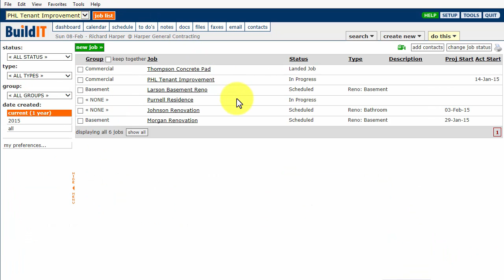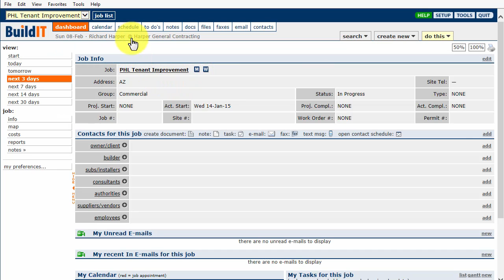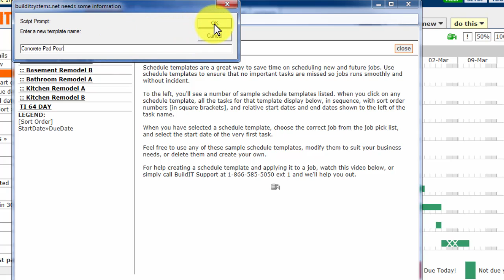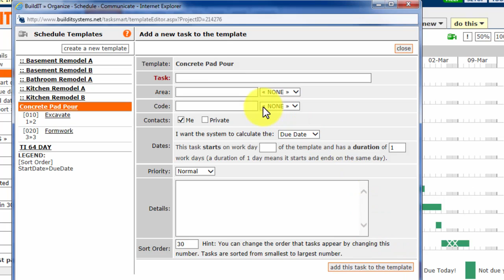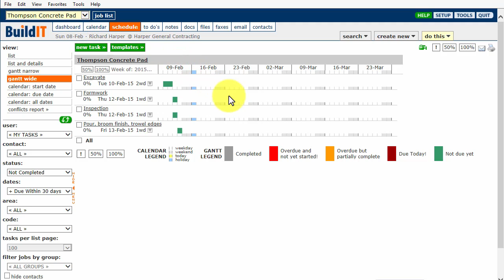6.8 Create a schedule template in BuildIT construction scheduling software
BuildIT - the #1 Online Construction Scheduling Solution. Schedule multiple jobs running concurrently. Create a wide range of construction documents. File management and sharing system. Collaborate with sub contractors, share schedules online with all stakeholders of the project.